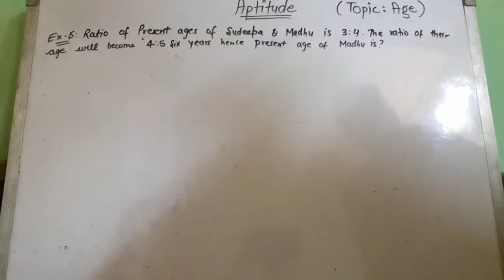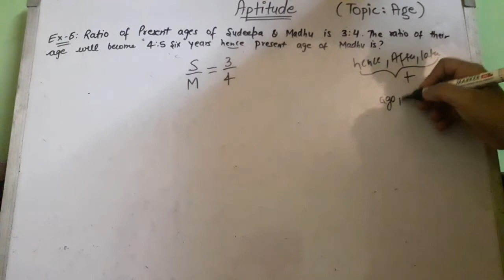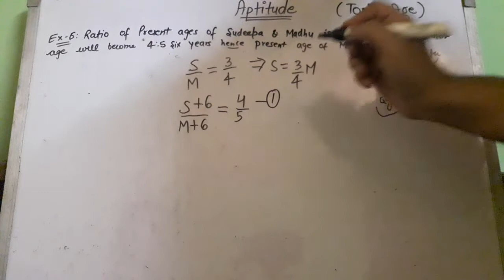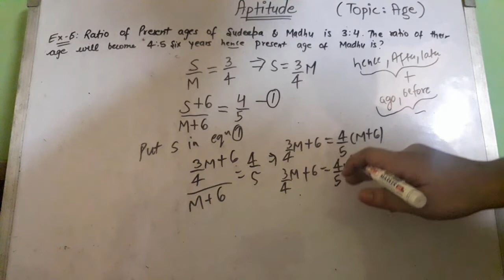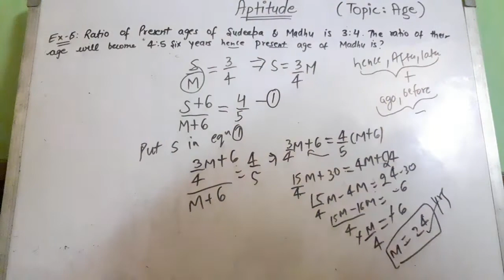Aptitude Problems on Ages Example-6 basics methods tricks strategy for exam preparation / placements